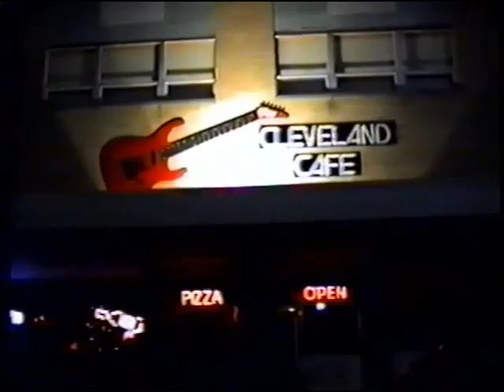PsYcHo MikE Classic video Rock Of Ages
psycho mike & lord zoltan vs bushwackers clips